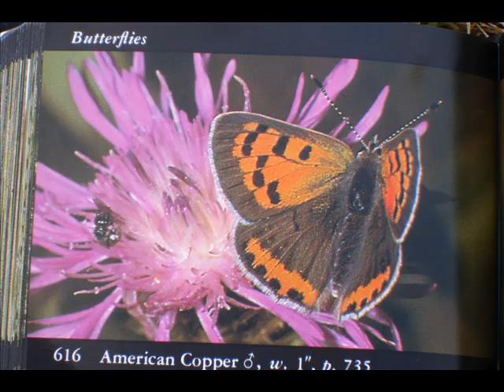Butterfly Brunch for Lounging EcstatoCats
Zillions of Butterflies are invading my life. EcstatoCats are cats in ecstasy.